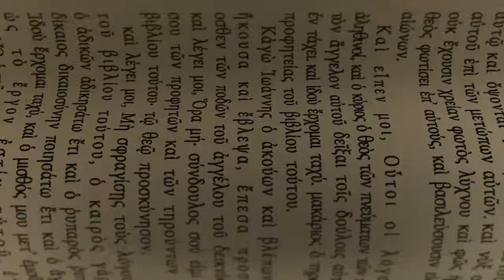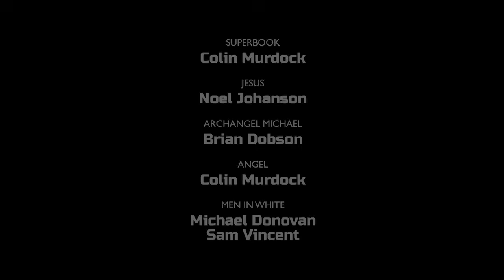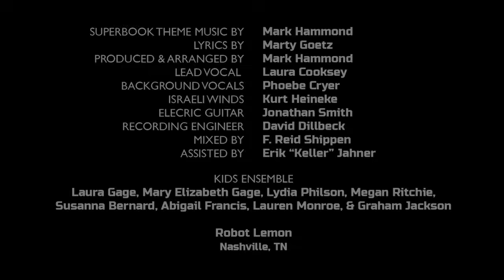The Tower of Babel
The story of the Tower of Babel and the importance of humility.